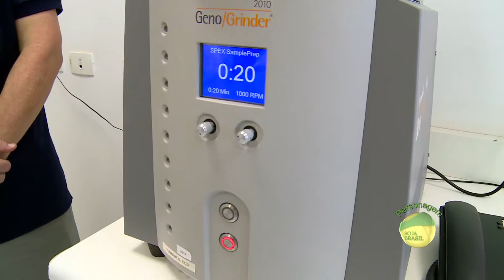PERSONAGEM DA SOJA - Melhores Momentos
Direção: Alê Rodrigues
Roteiro: Nélio Abbade